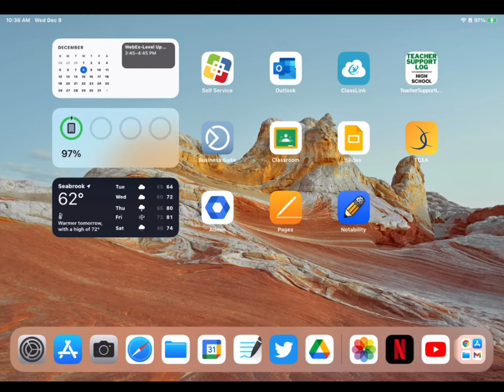Selecting favorites from a Burst photo on iPadOS 15